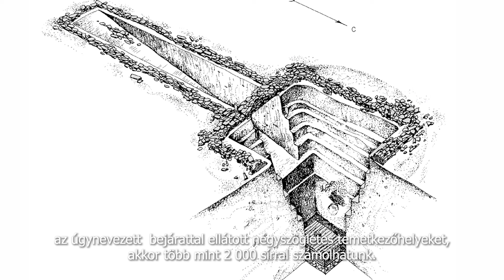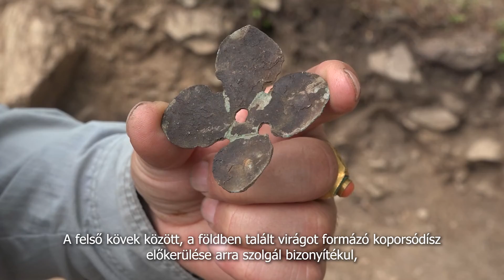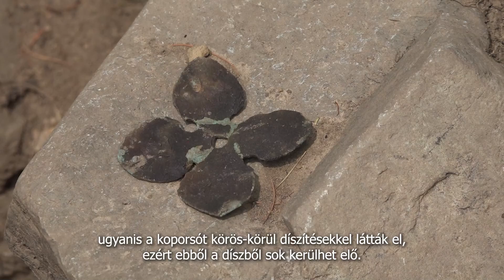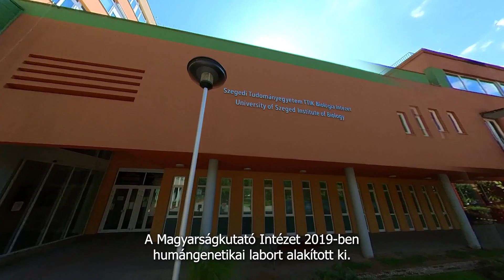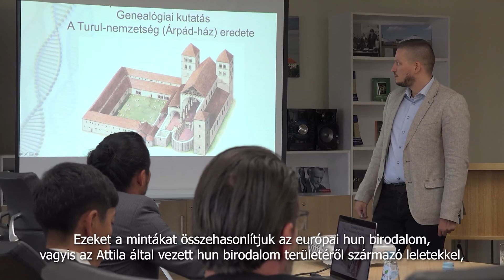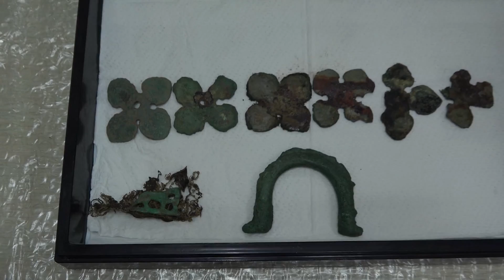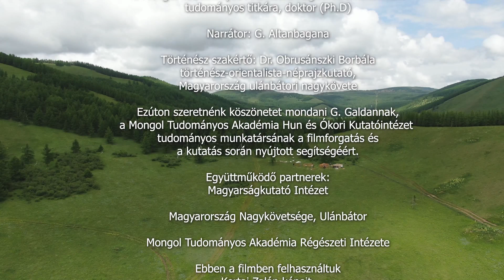HUN KUTATÁSOK RÉGEN ÉS MA - Az elmúlt 100 év hun kutatásinak összefoglalása.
HUN KUTATÁSOK RÉGEN ÉS MA - Az elmúlt 100 év hun kutatásinak összefoglalása. Az 1924-es Noyon Uul-i Kozlov expedíciótol a 🇲🇳 Mongol Tudományos Akadémia (Монгол Улсын Шинжлэх Ухааны Академи, Mongolian Academy of Sciences) és a 🇭🇺 Magyarságkutató Intézet 2021-es közös Belk-hegyi hun sírok kutatásáig.

Ha tetszett tartalmunk, kérjük ossza meg!